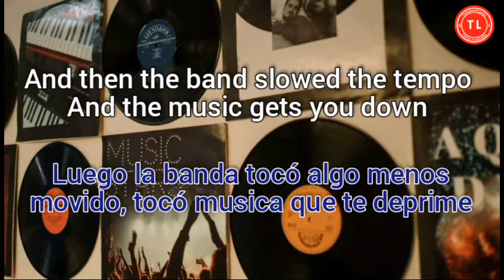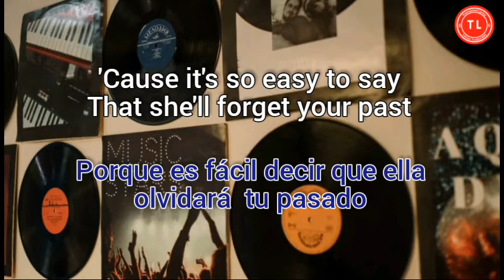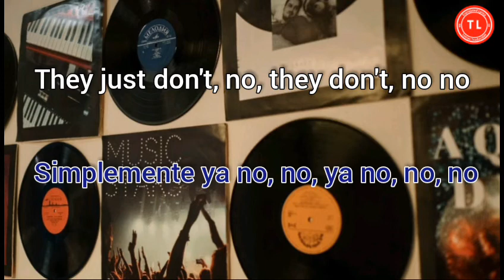Greg Kihn Band - The Breakup Song (Subtitulada en Español e Inglés)